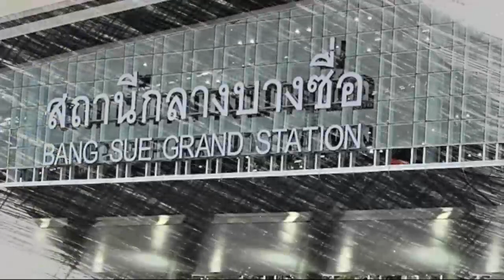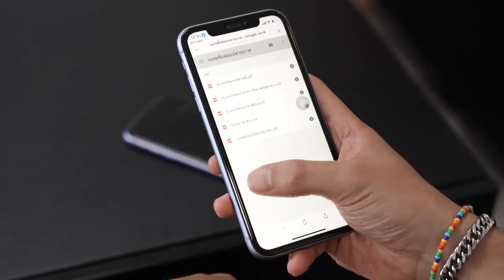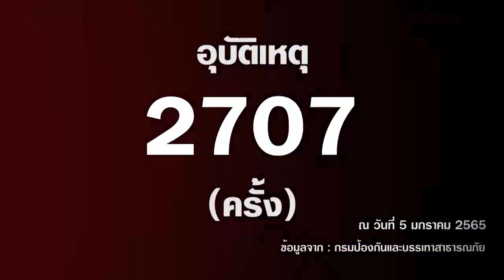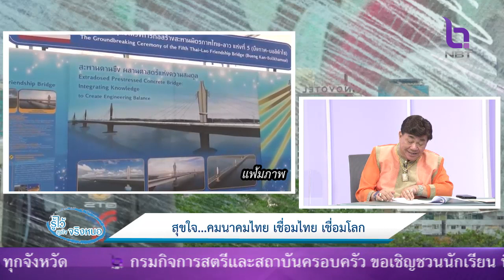รู้ไว้สุขใจจริงหนอ 19 มี.ค. 66